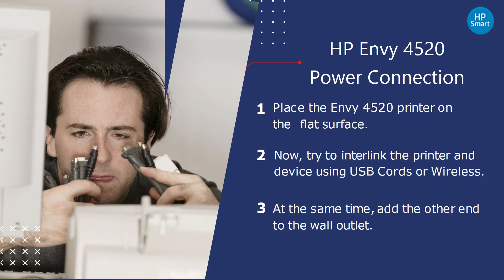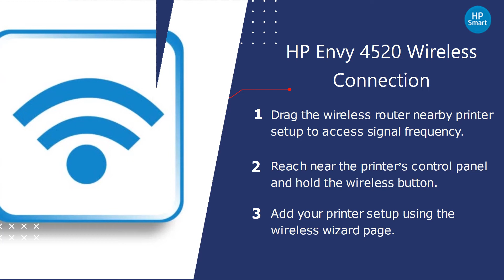HP Envy 4520 Printer Setup | Envy 4520 Driver Download | Wifi Setup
In this video, we establish how to setup the hp envy 4520 printer. Follow our steps for HP envy 4520 unboxing, power connection, ink installation, paper load, driver download, USB connection and wireless connection.

0.09 hp envy 4520 printer setup
0.18 hp envy 4520 unboxing
0.27 hp envy 4520 power connection
0.36 hp envy 4520 ink installation
0.45 hp envy 4520 paper load
0.54 hp envy 4520 driver install
1.03 hp envy 4520 usb connnection
1.12 hp envy 4520 wireless connection

Unboxing HP Envy 4520 Printer:

1. Bring the Envy 4520 printer out of the packaged box.

2. Remove the printer packages including the tapes sealed.

3. Be careful while handling the HP Envy  4520 printer components.

HP Envy 4520 Power Connection:

1. Place the Envy 4520 printer on a flat surface.

2. Now, try to interlink the printer and device using USB Cords or Wireless.

3. At the same time, add the other end to the wall outlet.

HP Envy 4520 Ink Installation:

1. Take the required ink cartridge from the given package.

2. Insert the ink cartridges/tanks into the provided slots.

3. In case, the ink cartridge/tank slots may be mentioned with colors.

HP Envy 4520 Driver Install:

1. Use the Official HP website to download HP Envy 4520 driver.

2. If available in CD format, access using your device CD-ROM.

3. Select the driver and software option download and install.

HP Envy 4520 USB Connection:

1. Inspect the USB cable condition, before using it.

2. Select the change device installation settings and click on the Yes checkbox.

3. Ensure problem-free connection between the 4520 Printer and device.

HP Envy 4520 Wireless  Connection:

1. Drag the wireless router nearby printer setup to access signal frequency.

2. Reach near the printer’s control panel and hold the wireless button.

3. Add your printer setup using the wireless wizard page.

HP envy 4520 Printer Setup
envy 4520 Driver Download
Wifi Setup
hp envy 4520 wifi setup
hp envy 4520 setup
hp envy 4520 wireless setup
hp envy 4520
hp envy 4520 printer
hp envy 4520 setup video
hp envy 4520 unboxing
hp envy 4520 setup guide
hp envy 4520 all-in-one printer
hp envy 4520 driver
hp envy 4520 setup mac
hp envy 4520 manual
hp envy 4520 driver download
hp envy 4520 wireless all-in-one printer